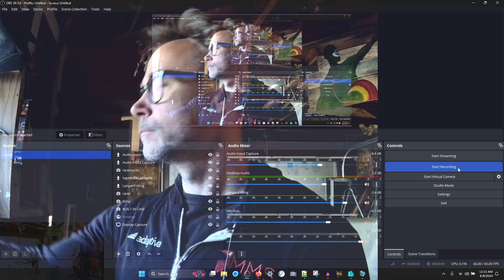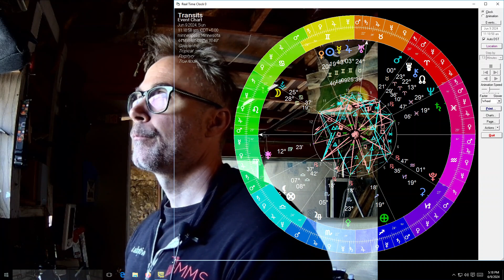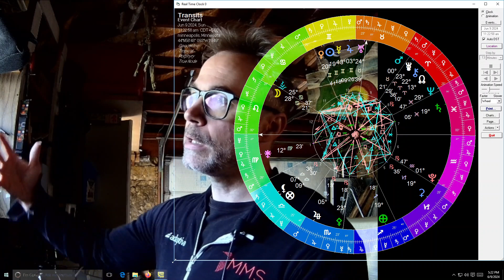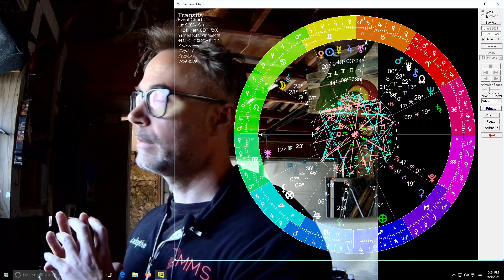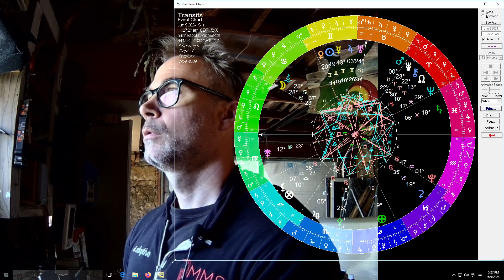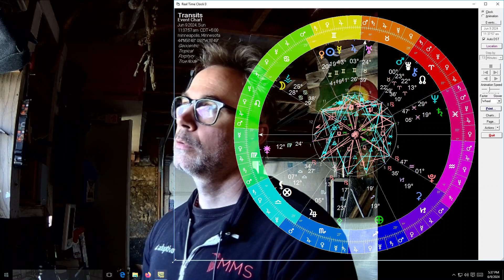Ouranos Rising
Words can mean much of little until reference is comprehended.
That comprehension takes many shapes... Find Your'N language!

I have no "social accounts" outside this one.